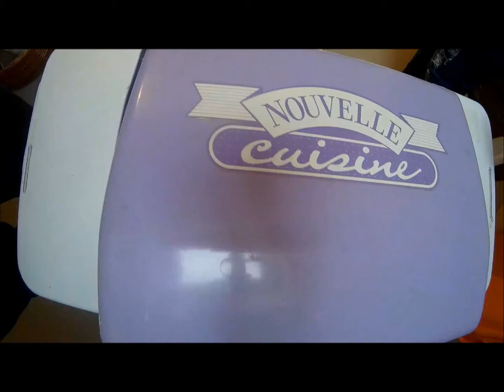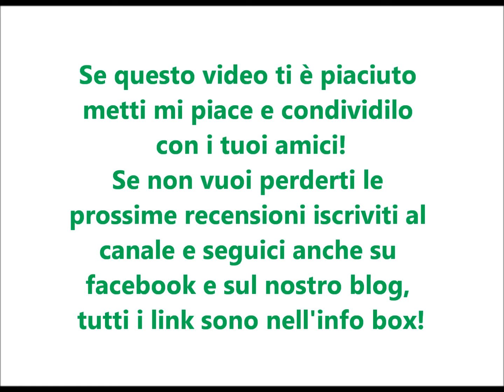Nouvelle Cuisine - Grazioli giochi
Oggi vi faremo entrare nella vera soffitta di laa laa per mostrarvi la famosissima nouvelle cuisine, vi ricordate la canzoncina della pubblicità noi ogni tanto ci ritroviamo a cantarla senza un motivo...XD

Grazie.